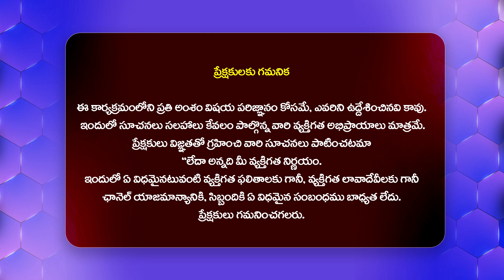త్వరలో ఆ మాజీ మంత్రి బొక్కలోకి | Vasamsetty Subash Sensational Comments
Watch : త్వరలో ఆ మాజీ మంత్రి బొక్కలోకి | Vasamsetty Subash Sensational Comments @Hittvtelugunews